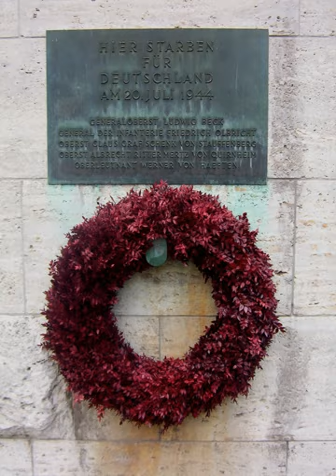German resistance to Nazism | Wikipedia audio article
00:01:56 1 Introduction
00:07:22 2 Pre-war resistance 1933–39
00:15:10 3 Role of the churches
00:20:36 3.1 Catholic resistance
00:32:40 3.2 Protestant churches
00:35:24 4 Resistance in the Army 1938&#8211;42
00:40:45 4.1 Munich crisis
00:43:48 4.2 Outbreak of war
00:50:28 5 First assassination attempt
00:52:10 6 Nadir of resistance: 1940–42
00:56:39 7 Communist resistance
01:00:29 8 Aeroplane assassination attempt
01:03:11 9 Suicide bombing attempts
01:05:34 10 After Stalingrad
01:09:08 11 The White Rose
01:11:39 12 Open Protest
01:26:41 13 Unorganized resistance
01:34:23 14 Relations with Allies
01:38:23 15 Towards July 20
01:49:22 16 20 July plot
01:52:18 17 Rastenburg
01:59:10 18 Aktion Rheinland
01:59:59 19 Historiography
02:00:25 20 See also
02:01:12 21 Notes
02:01:21 22 Further reading
02:17:57 23 External links

- Socrates

SUMMARY
German resistance to Nazism (German: Widerstand gegen den Nationalsozialismus) was the opposition by individuals and groups in Germany to the National Socialist regime between 1933 and 1945. Some of these engaged in active resistance with plans to remove Adolf Hitler from power by assassination and overthrow his regime.
The term German resistance should not be understood as meaning that there was a united resistance movement in Germany at any time during the Nazi period, analogous to the more coordinated Polish Underground State, Greek Resistance, Yugoslav Partisans, French Resistance, Dutch Resistance, Norwegian resistance movement and Italian Resistance. The German resistance consisted of small and usually isolated groups. They were unable to mobilize political opposition. Except for individual attacks on Nazis (including Hitler) or sabotage acts, the only real strategy was to persuade leaders of the Wehrmacht to stage a coup against the regime: the 1944 assassination attempt against Hitler was intended to trigger such a coup.Approximately 77,000 German citizens were killed for one or another form of resistance by Special Courts, courts-martial, People's Courts and the civil justice system. Many of these Germans had served in government, the military, or in civil positions, which enabled them to engage in subversion and conspiracy; in addition, the Canadian historian Peter Hoffman counts unspecified "tens of thousands" in Nazi concentration camps who were either suspected of or actually engaged in opposition. By contrast, the German historian Hans Mommsen wrote that resistance in Germany was "resistance without the people" and that the number of those Germans engaged in resistance to the Nazi regime was very small.  The resistance in Germany included German citizens of non-German ethnicity, such as members of the Polish minority who formed resistance groups like Olimp.